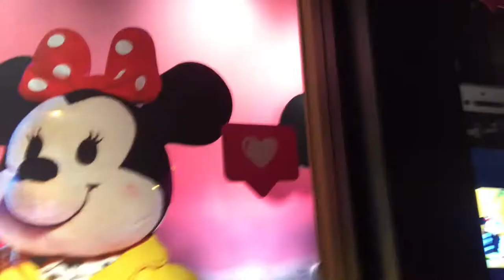We went to Downtown Disney!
Recorded this vlog back in May of this year, we went to downtown Disney here in California and browsed around, random but fun day (: My channel will be giving you guys vloging content, videos for my podcast and sit down videos.

For my podcast you can find me on all podcast streaming platforms:
Apple podcast/Spotify and so much more under "Dearmelcee"